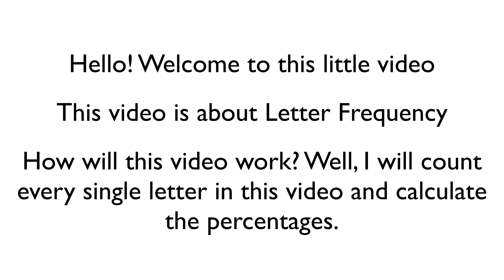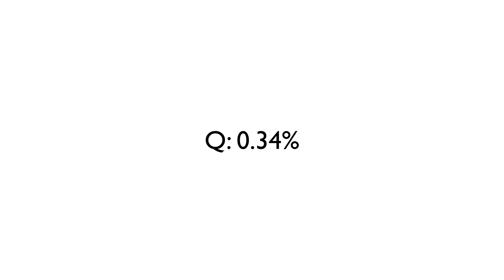Letter Frequency in this Video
291 Letters

Ranked from most used to least used:

E
T
O
L
A
S
R
I
H
P
N
D
W
C
M
F
V
U
Y
G
B
K
X
Q
J
Z